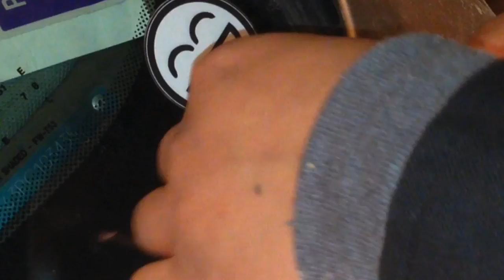Trasfering my old hood to my new garage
New garage and putting my old parts